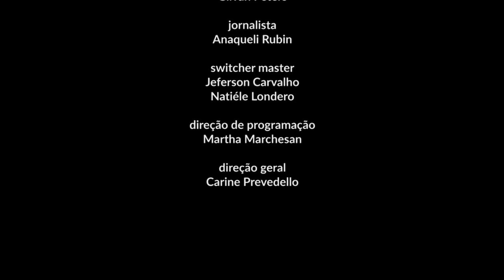Libras - TV Campus Entrevista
Em entrevista que utiliza tradução em libras, a professora e pesquisadora Shirley Vilhalva fala sobre a cultura surda, dirigida a negros, índios e populações desconsideradas nas políticas públicas de acessibilidade.